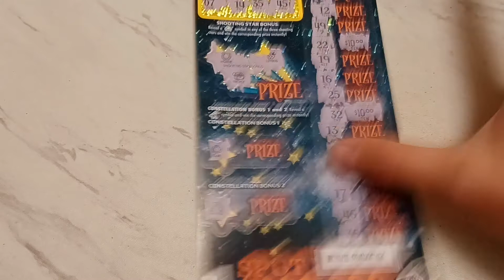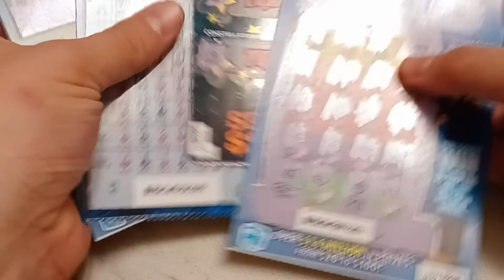$99 Big Boy Come Back - Reveal and Corrections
lottery scratchcards idaholottery scratchoff lotto idahoscratchers TatTProductions scratch Here's what we got on that funny digital wheel spin that we found on the Big Spin ticket. 😮 And we had some errors that found us more money! What could possibly go wrong with that?! 😱😎💵